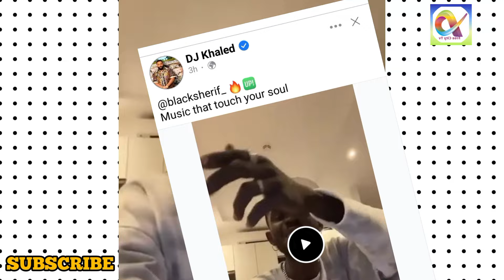Watch How DJ Khaled linked up with Black Sherif to re-shake the Music Systerm🔥🔥🔥